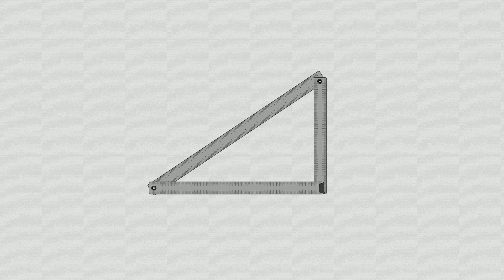Hipotnozes | Margarida Fonseca Santos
HIPOTNOZES, de Margarida Fonseca Santos

- Direcção de Roberto Merino

Nesta peça de teatro vamos encontrar as nossas personagens na adolescência. Já não se trata apenas de um jogo matemático, há outros jogos envolvidos... Mas o Cálculo Mental não se quer distrair – o seu objectivo é conseguir sair daquele espaço, sobretudo por não saber como lidar com as duas amigas!
Fazendo recurso não só da matemática como da física, esta peça é sobretudo um pequeno policial, onde a Matemática nos aparece atractiva, charmosa, enfim, apetecível!...

- Espectáculo dedicado à comunidade escolar, 3.º ciclo e secundário